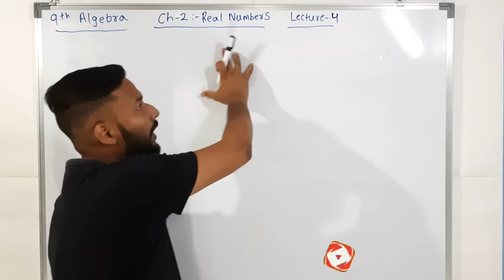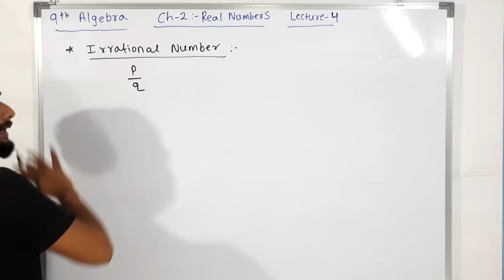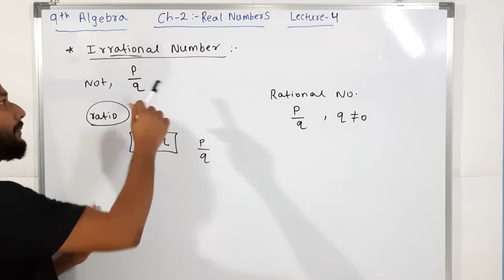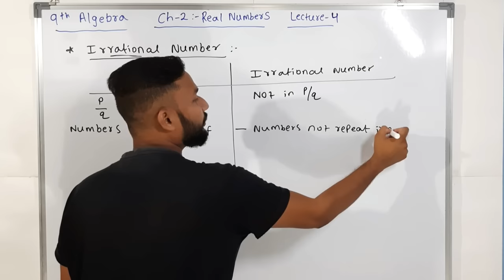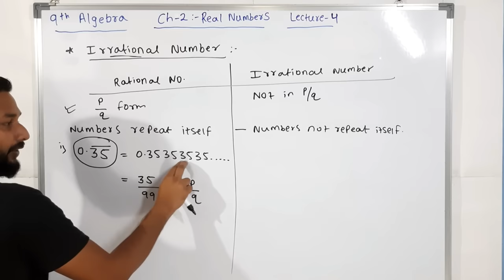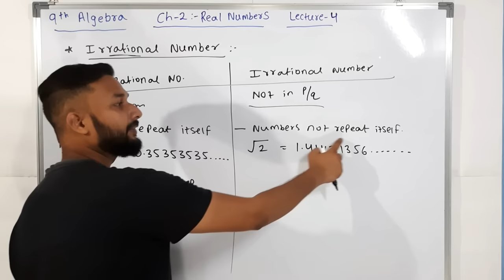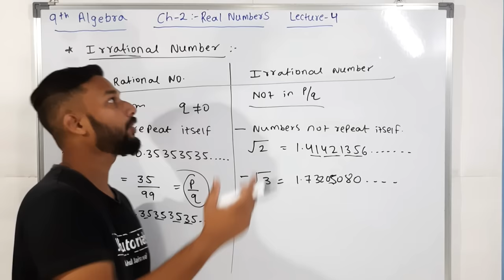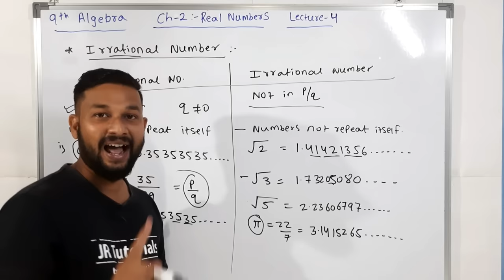9th Algebra | Chapter 2 | Real Numbers | Lecture 4 | Maharashtra Board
Hi everyone.
In this video you will get the lecture videos of 9th Algebra chapter 2 Real Numbers  full explanation lecture 4 by rahul sir Maharashtra board.
jrtutorials # 9thAlgebra